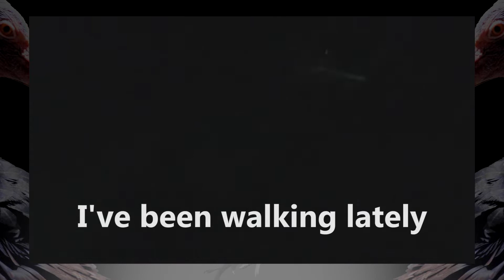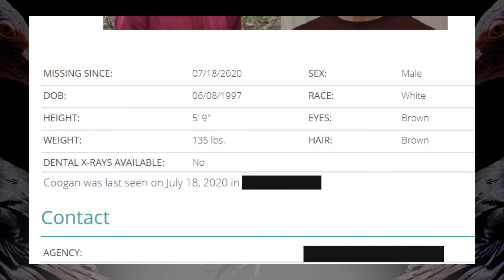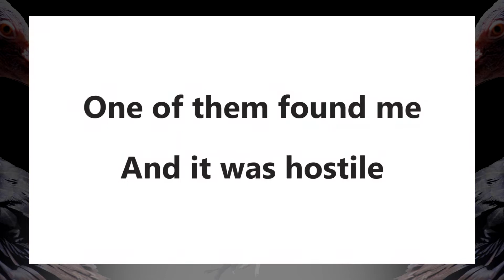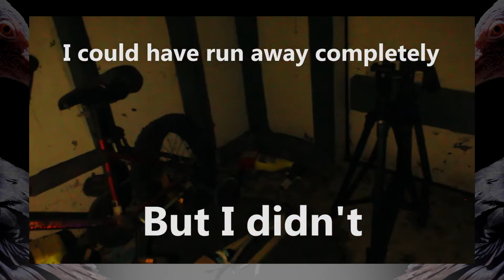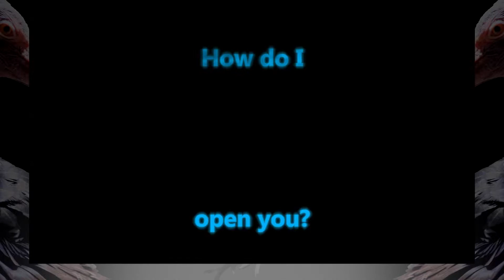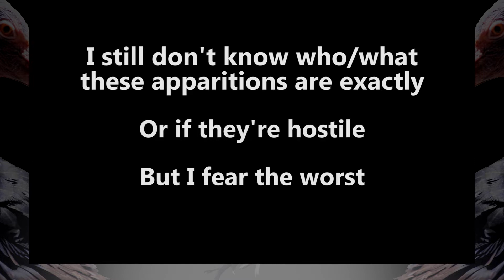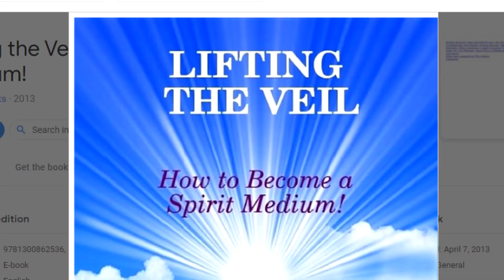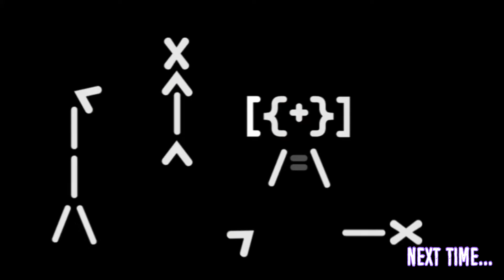The Secret Story of Hiding In My Home - Theory and Deep Dive (Part 1)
So, what is Hiding In My Home? Hiding in my home is a webseries
of vlogs about a man who is stuck hiding in his own due to circumstances
that are not quite clear. What started as a simple case of hysteria, quickly
leaps into a unique world of puzzles, ghosts and psychotic killers... This is
one series you will definitely not want to miss!

Want to help us grow? Consider supporting us through one of these great options!

Check out the awesome Reeders!